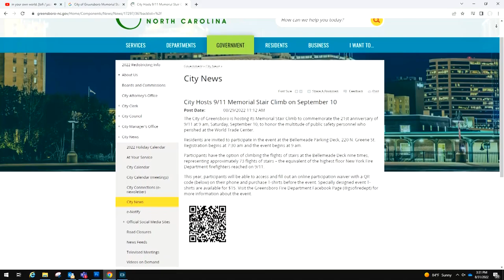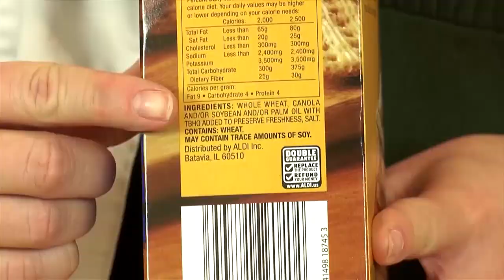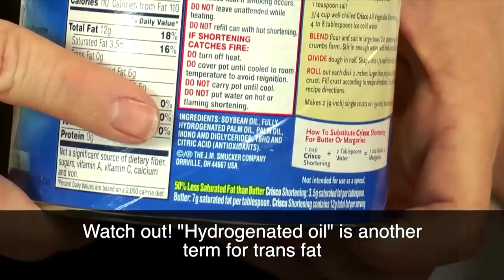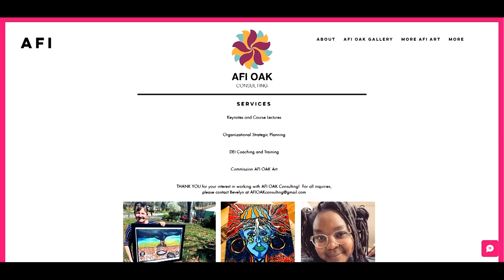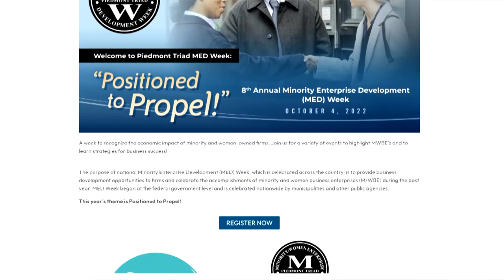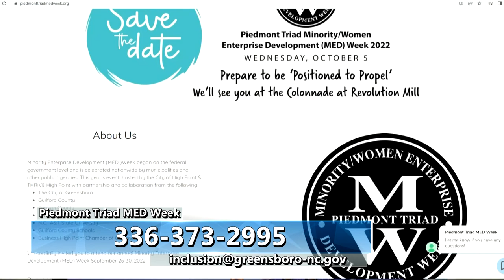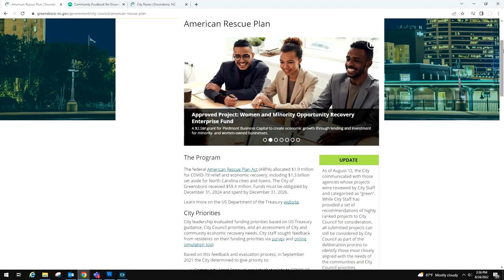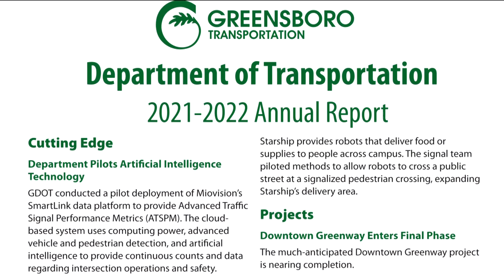FYI Weekly - Week of September 5, 2022